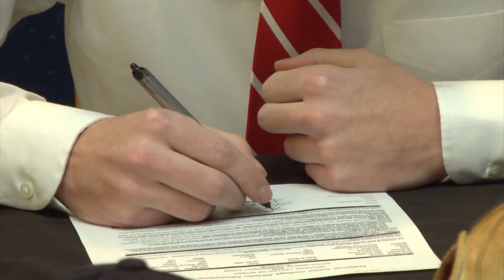WCBI - Baldwyn's Ryan Wesson Signs with Northeast - January 27, 2015